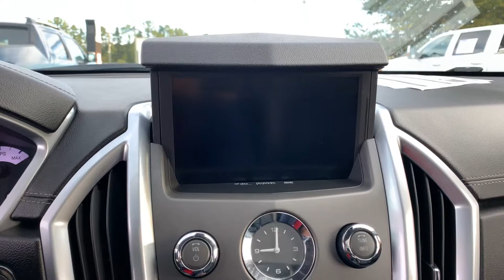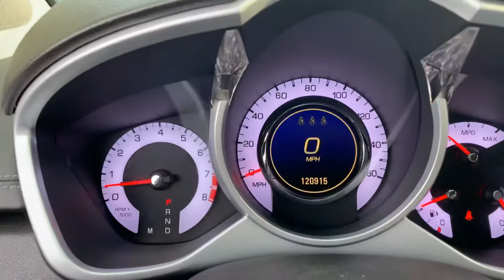October 18, 2019